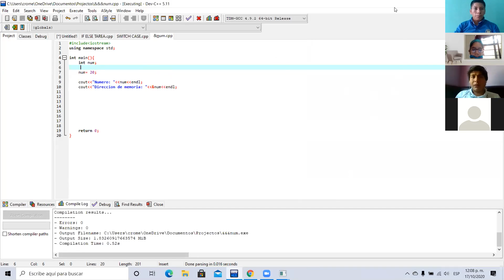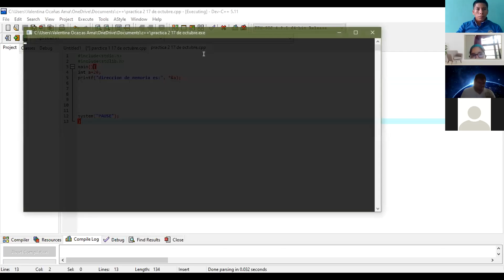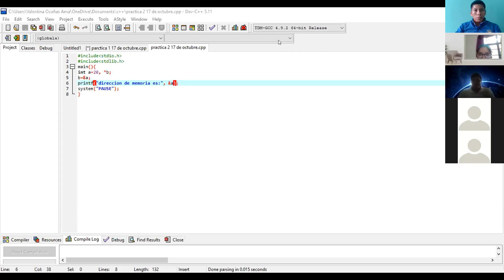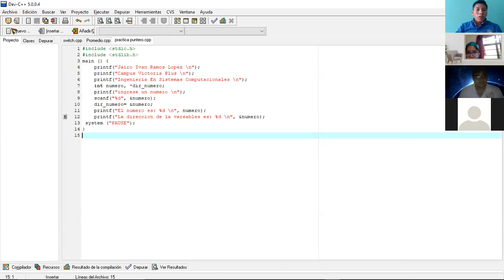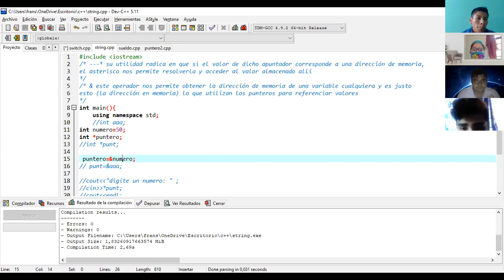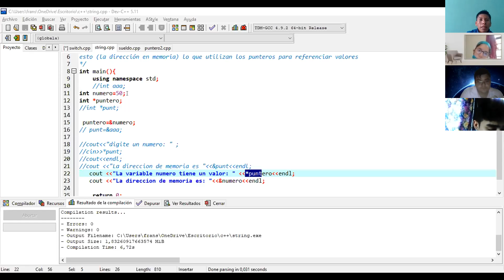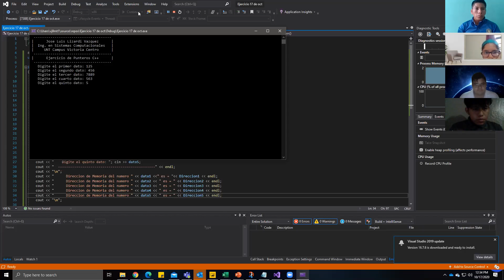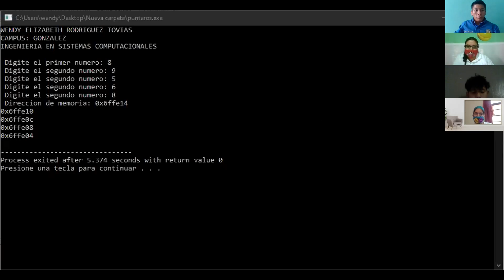ISC 4 EJEC 12:00-12:40 17/10/20